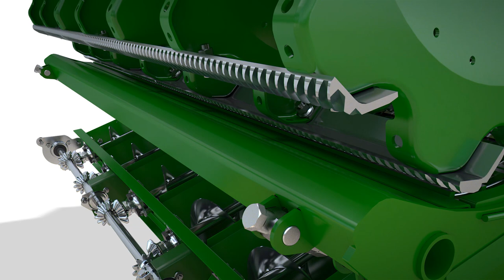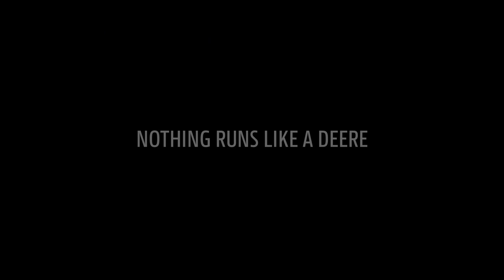ANIMATION T-Serie | John Deere Mähdrescher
Die Mähdrescher der T-Serie von John Deere steigern Ihre Produktivität und Effizienz und verbessern gleichzeitig die Korn- und Strohqualität.

Das einzigartige Mehrtrommel-Dreschsystem mit Gutfluss über der Wendetrommel sorgt für einen gleichmäßigen Gutfluss ohne scharfe Kurven oder abrupte Richtungswechsel und somit für eine hervorragende Getreide- und Strohqualität. Mähdrescher der T-Serie bieten eine bis zu 10 % höhere Leistung dank dem Tangential Plus Dreschkorb am hinteren Rotor.

▷ Falls Sie noch mehr Videos über Mähdrescher anschauen möchten, gehen Sie einfach auf unsere Playlists der Serien X, S und T.
▷ Sie möchten noch mehr über die John Deere Produktwelt erfahren?